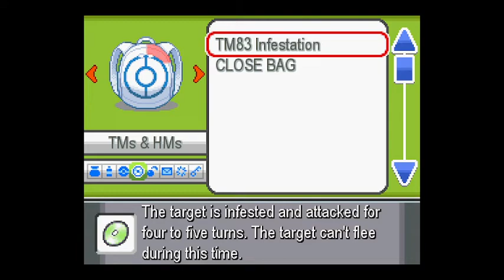Pokemon Spork Day 1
Pokemon Spork is a non official pokemon game made by Ice Cream Sand Witch at least that what i found here is where i got the game hope you enjoy and support the regular Pokemon games and anime thank you